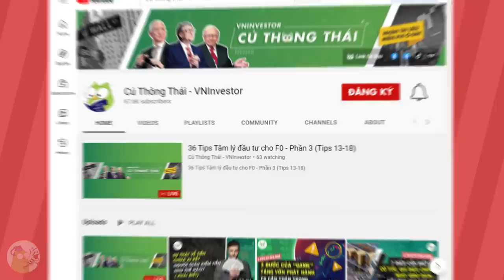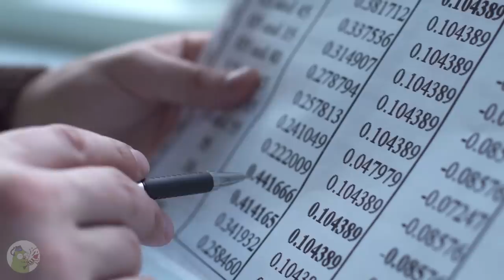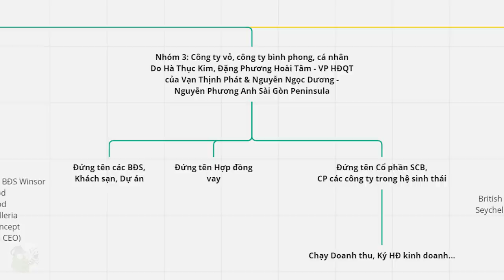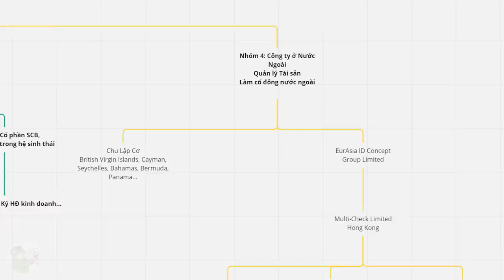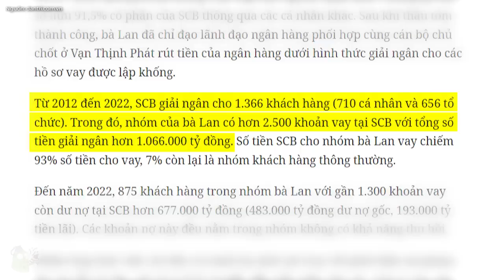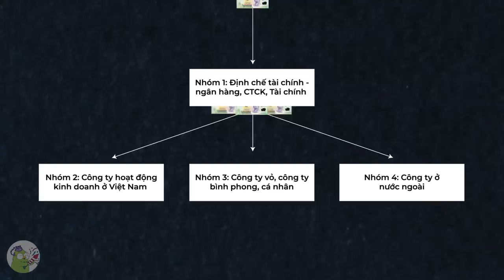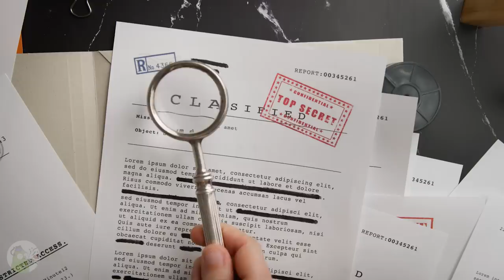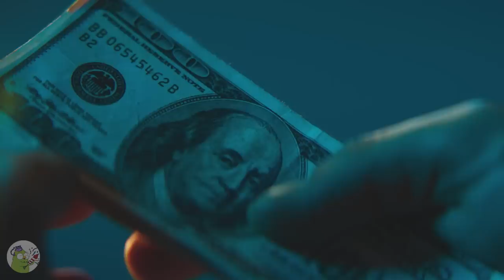Kẻ đánh cắp 13 tỷ đô la của Việt Nam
Đây là Trương Mỹ Lan, người đã bị cơ quan chức năng cáo buộc chiếm đoạt số tiền 304 nghìn tỷ đồng, tương đương với 13 tỷ đô la Mỹ.

Số tiền chiếm đoạt lớn tới mức nếu quy đổi ra tiền 500 nghìn đồng nó có thể nặng tới 608 tấn, nặng bằng 304 cái xe vinfast lux. Và khi trải ra có thể dài tới 10.366km, thành một con đường tơ lụa, bằng khoảng cách bay từ Hà nội tới London.

00:00 - Mở đầu
01:54 - Suy nghĩ của bà chủ
03:43 - Ngân hàng hoạt động như thế nào?
06:20 - Làm chủ Ngân hàng
10:04 - Những công ty sân sau
21:22 - Bài học

Vụ án này sẽ còn là kỷ lục trong một thời gian dài nữa. Anh em hãy comment cho Cú biết ý kiến của mình bên dưới video nhé.

Hiệu quả đầu tư SStock ổn định 3 năm qua
Năm 2024: Lợi nhuận mục tiêu là 25%
Quá khứ
Năm 2023: Lợi nhuận thực tế là 19%
Năm 2022: Lợi nhuận thực tế là 22%
Năm 2021: Lợi nhuận thực tế là 30%

Bạn nào quan tâm tới việc đầu tư SStock thì nhắn tin cho số điện thoại này nhé: 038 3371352